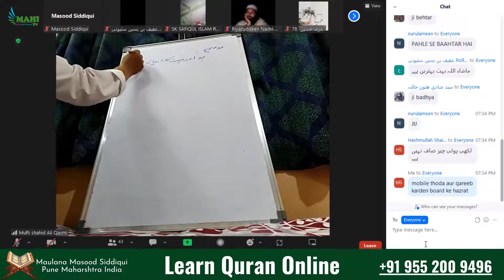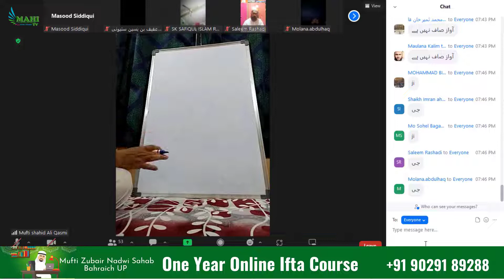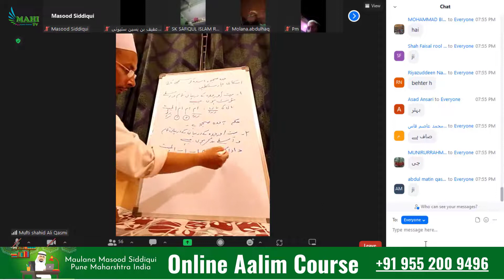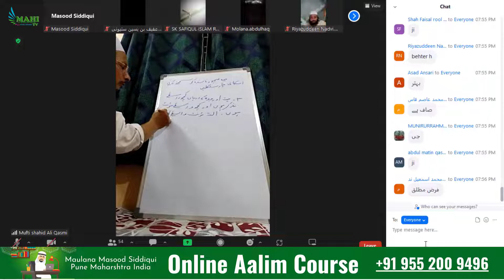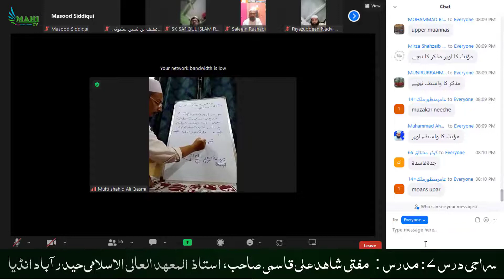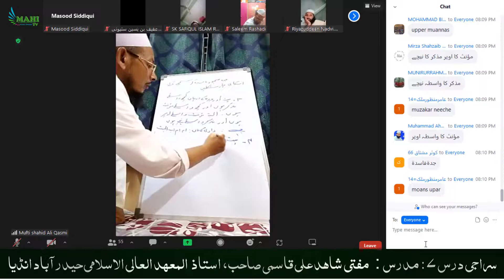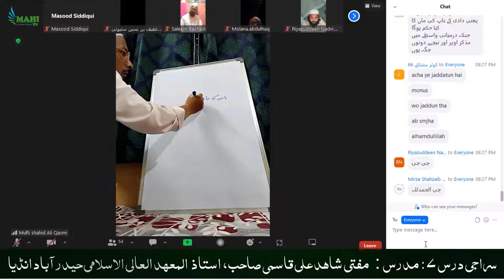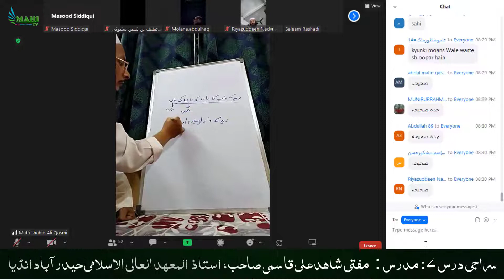Siraji Dars 7 | Mufti Shahid Ali qasmi Sahab | Mahi TV